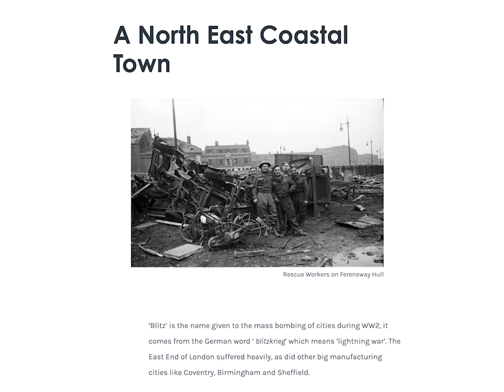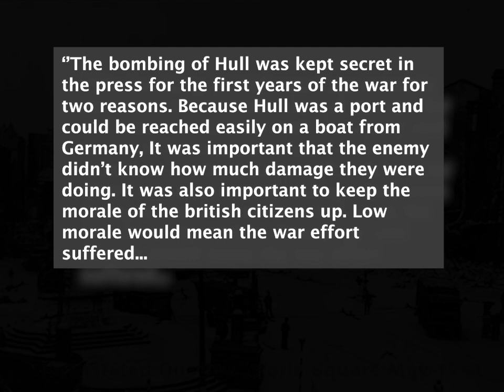The North East Coastal Town, A short Hull Blitz documentary film 2022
A short documentary I have made for my assignment at University. I hope you all enjoy. All archive footage goes to their respected owners and not myself.